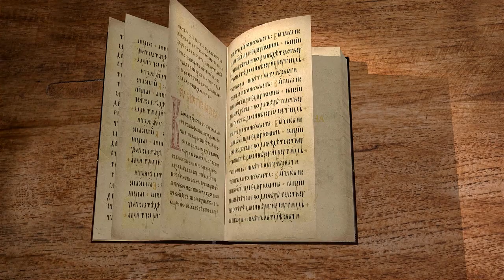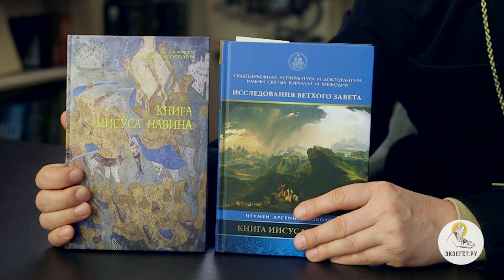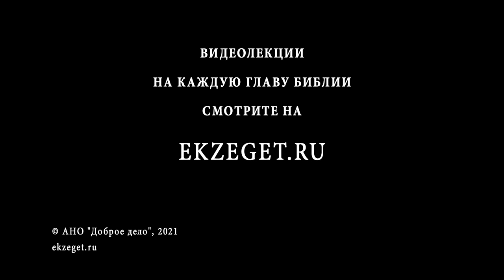Книга Иисуса Навина. Глава 24. Игумен Арсений (Соколов). Ветхий Завет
Продолжаем цикл лекций по книге Иисуса Навина. Разбираем 24 главу вместе с игуменом Арсением (Соколовым).
Собрание в Сихеме-Силоме.
Милости Господа Аврааму и его потомкам.
Вопрос народу о выборе религии и его решение.
Возобновление Завета с Господом и его увековечение.
Кончина Иисуса Навина и первосвященника Елеазара.